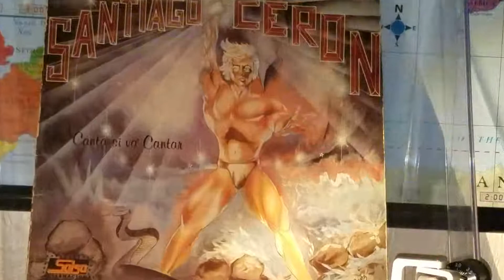SANTIAGO CERON - Cruel Tormento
Ceron